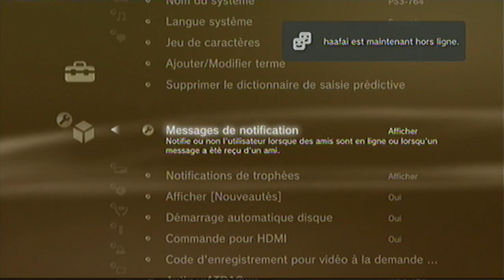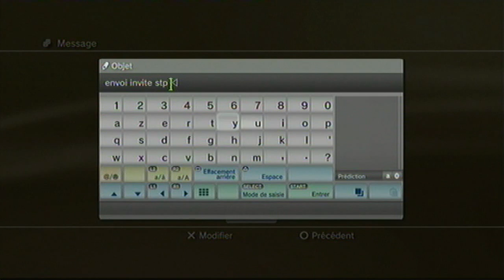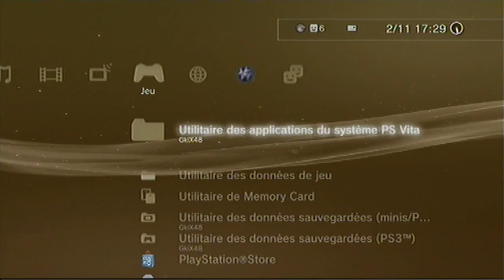Astuce Comment Masquer Les Invitation Sur PS3 [HD] [FR]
REGARDER LA DESCRIPTION
Slt tous le monde on se retrouve pour une nouvelle vidéo sur le menu de la ps3  pour une astuce pour les youtuber ces une aide en quelque sorte donc merci de visionner jussqua la fin et a la prochaine tout le monde